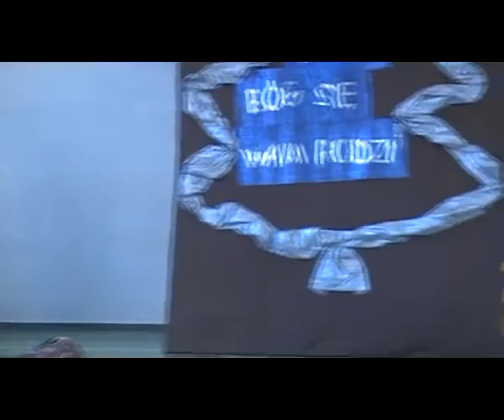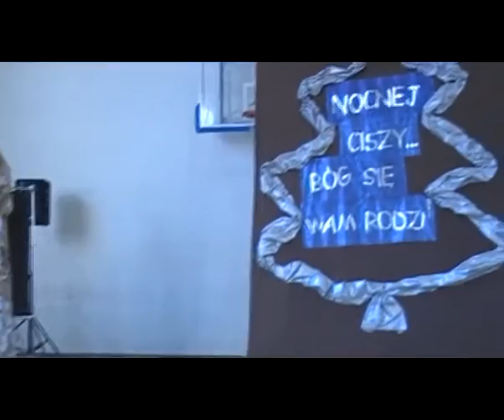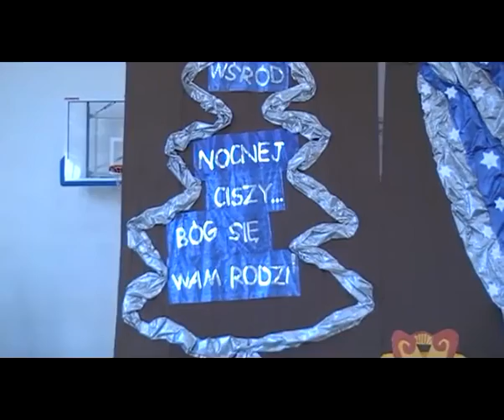Jasełka 2012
Przedstawienie jasełkowe uczniów Gimnazjum nr 9 w Bydgoszczy.
Występ przygotowali:
Beata Giemza, Hanna Szarblewska, Danuta Dynarowicz oraz Rafał Konikowski